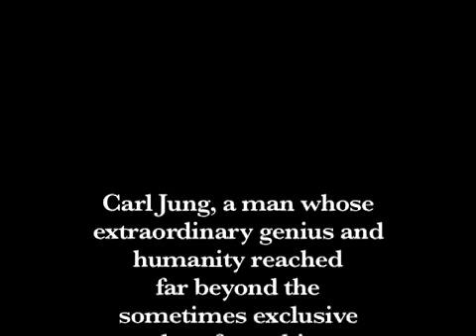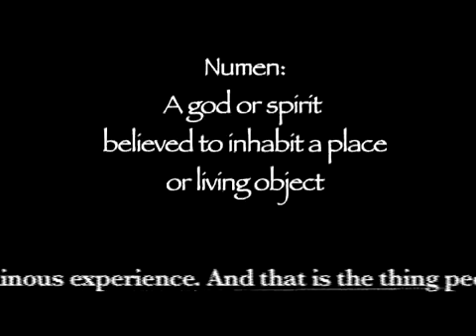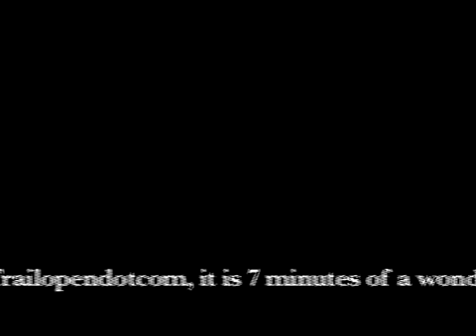Carl Gustav Jung Transference and Archetypes HQ